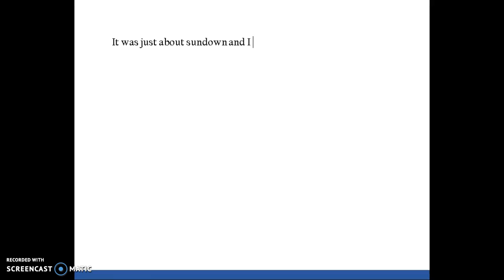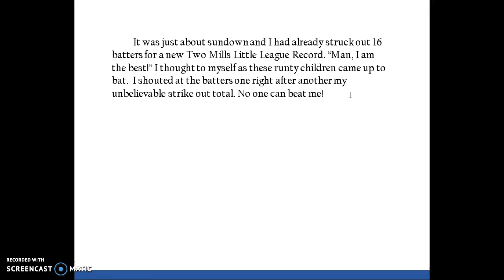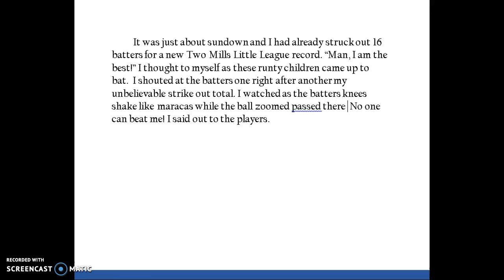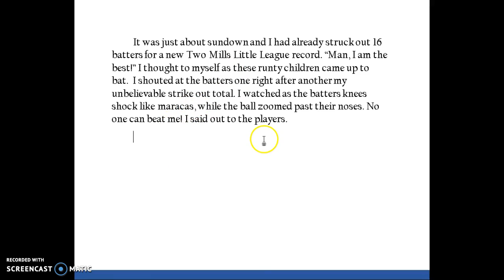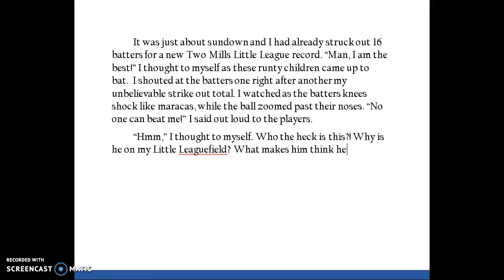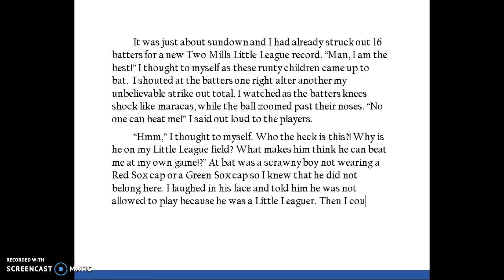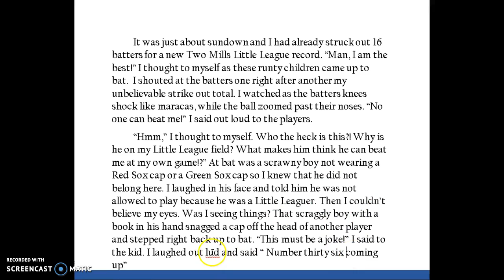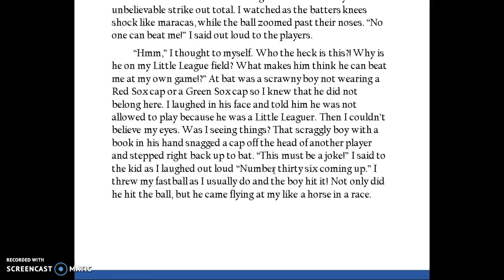Writing McNab Narrative